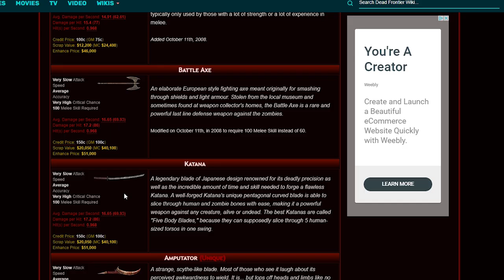Dead Frontier 3D | HardCore Dead Frontier #5 (I Just Couldn't Wait....)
The road to fort pastor was a scary one, thankfully i got there safely!

Computer Specs:
Gtx 1070
2 TB HDD
526 GB SSD
16 GB RAM